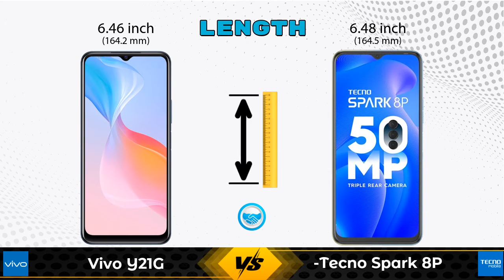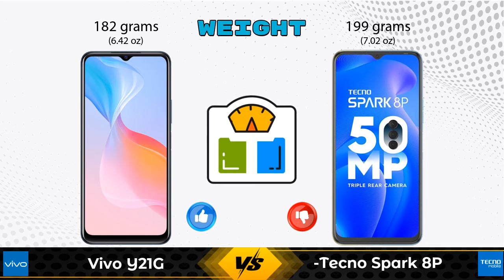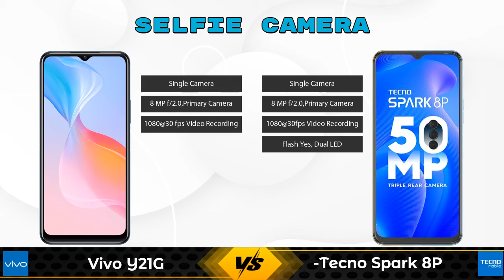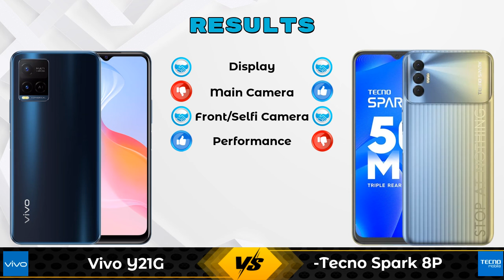Vivo Y21G Vs Tecno Spark 8P - Full Comparison [Full Specifications]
In this Video we are Comparing Vivo Y21G Vs Tecno Spark 8P with [Full Specifications].

Variant Details:
4 GB / 64 GB - 13990

Variant Details:
4 GB / 64 GB - 10999

Vivo Y21G Vs Tecno Spark 8P full specifications
Tecno Spark 8P Vs Vivo Y21G full specifications
Vivo Y21G Vs Tecno Spark 8P comparison
Tecno Spark 8P Vs Vivo Y21G comparison